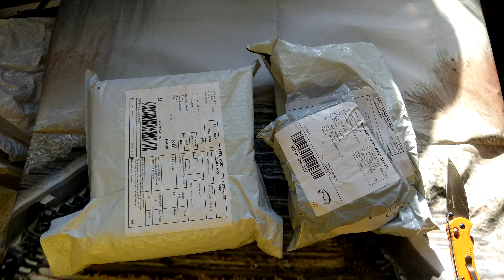Coolpad R116 Video Test 4K и распаковка трех посылочек